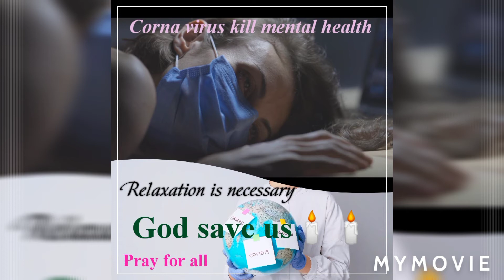Corona 🦠 viruse kills your mental health please be safe avoid gathering for you and your family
corona virus awearnes necessary for all and follow SOPs because no other way to protect yourself from this corona 🦠۔۔۔۔COVID-19
Health for all
UNICEF۔com
UNO۔com